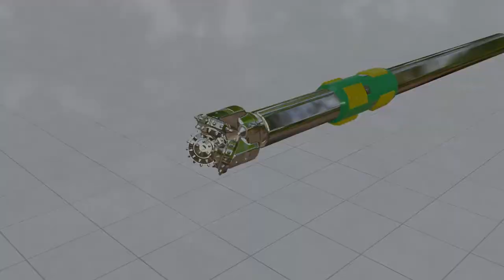Drill Bit, Casing Scrapper and Liner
vinodpriyankanimation (Design)